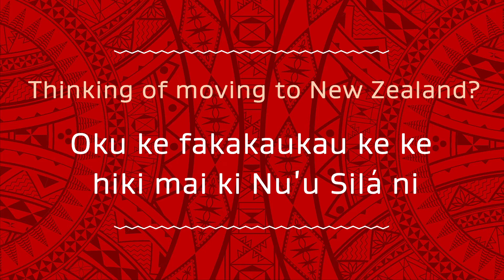Move from Tonga to New Zealand - working hard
Successful migrants from Tonga talk plainly what it is like to move to New Zealand, and about how hard the work can be at first. Hard work is one of the big challenges of the new life in New Zealand.  The big thing to know is that living in New Zealand will be very different to what you expect.  Living in New Zealand means accepting different ways of doing things - but as you will hear from these Tongan migrants, different does not have to mean difficult.